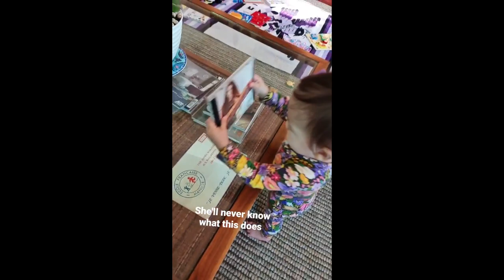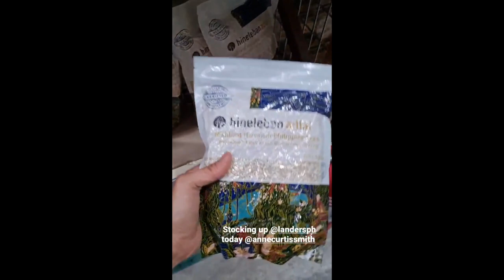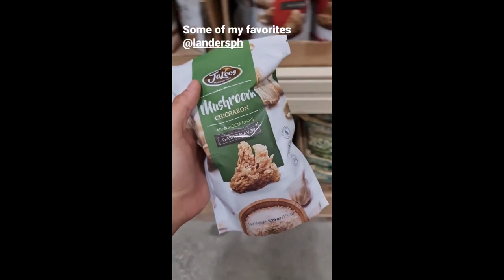ANNE AND ERWAN BABY DAHLIA BACK HOME TO PINAS